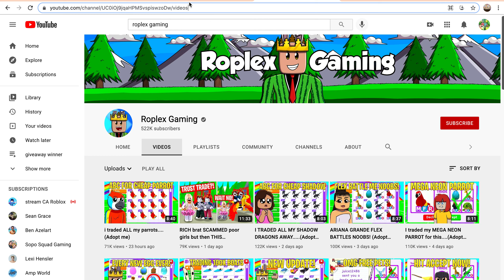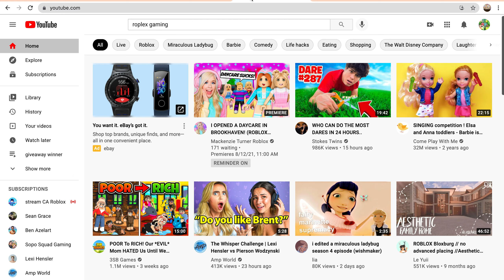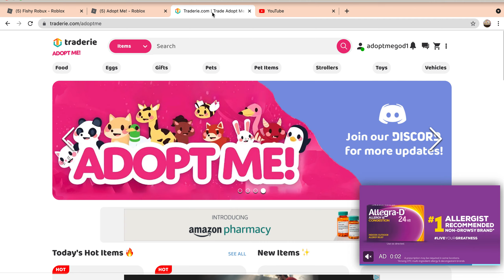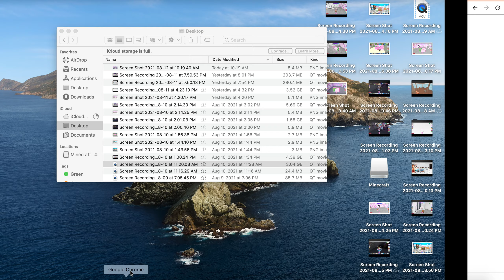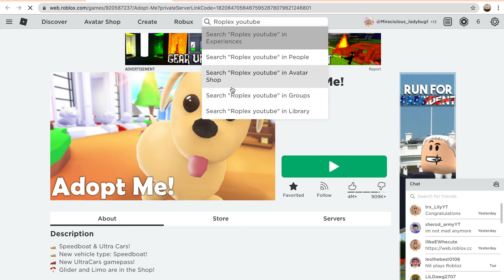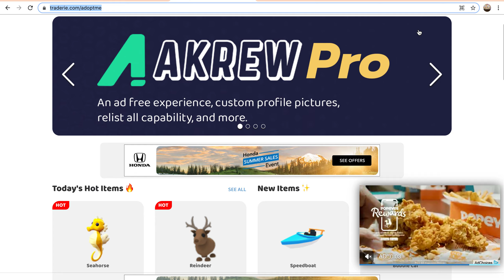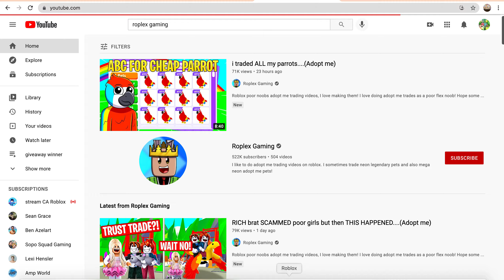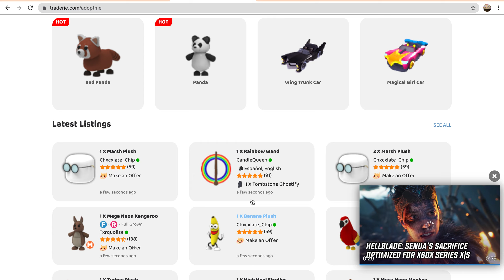TRADING MEGA ARCTIC REINDEER IN RICH ADOPT ME SERVERS (ROBLOX ADOPT ME )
Today's video will be trying to trade My Mega Arctic Reindeer in Rich Adopt Me servers.

*SPOILER ALERT*
Unfortunately we did not trade it.

Also guys, tomorrow I will be making my own Miraculous ladybug Fan Group. You can all join it because I will post links to my Adopt me trading servers so that you guys can join them.

Also make sure to subscribe to FishyBlox, RoplexGaming, Nit Plays Roblox,  because all of them are great YouTubers and they let us use their trading server so we can also make YouTube videos as well.